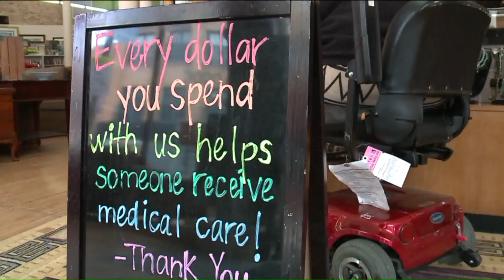Mother honors late son`s memory, finding purpose in repurposing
She`s a mom on a mission to remember those she loves.  And she`s found that mission in the most unlikely place: a thrift store.